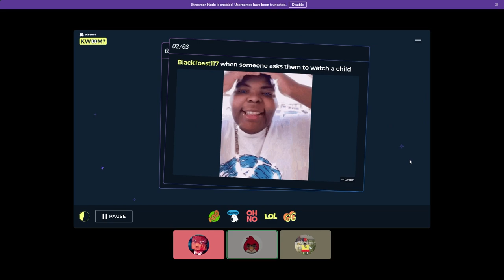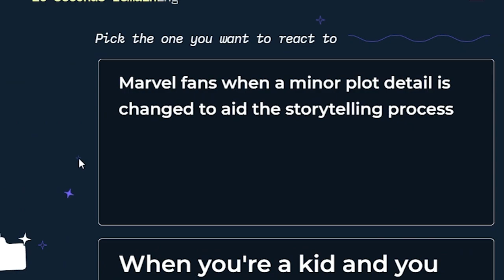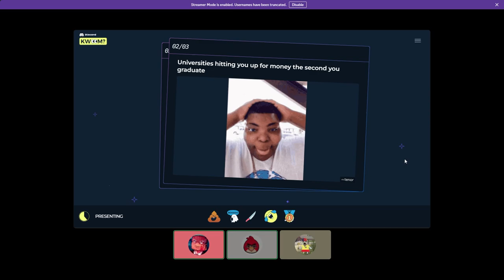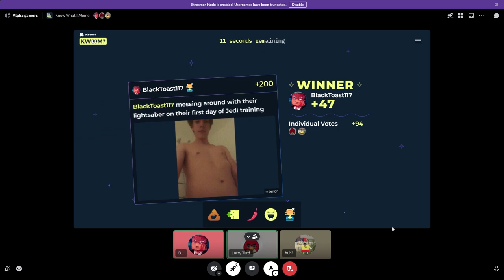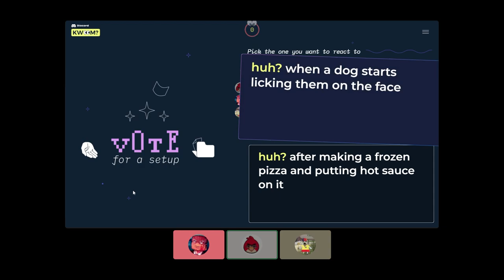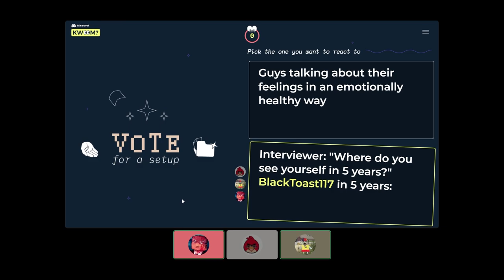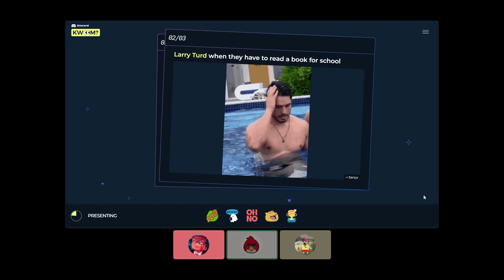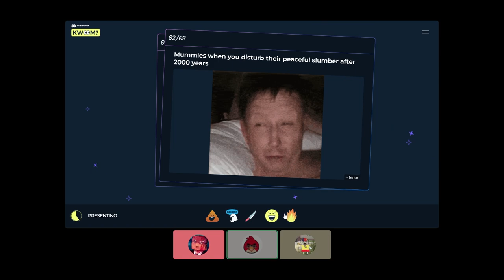i think we finally understand this comedy thing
discord game fr